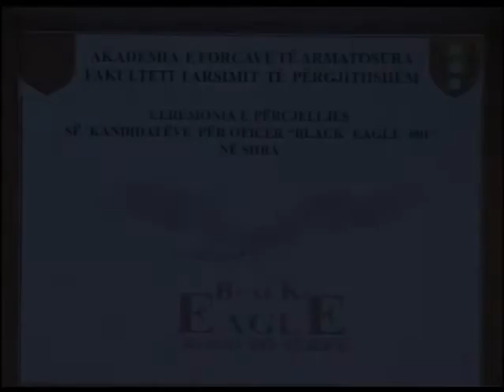Përcillet në SHBA, kontingjenti "Black Eagle 001"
Në auditorin e Ministrisë së Mbrojtjes, u zhvillua sot paradite ceremonia e përcjelljes së 26 studentëve shqiptarë, kandidatë për oficerë, të cilët do të nisen për trajnim në shkollën e përgatitjes së oficerëve në New Jersey, SHBA.
Në ceremoni morën pjesë ministrja e Mbrojtjes, znj. Mimi Kodheli, shefi i Shtabit të Përgjithshëm të FA, gjeneralmajor Jeronim Bazo, ambasadori i SHBA në Tiranë, z. Aleksander Arvizu, gjeneralë, drejtorë drejtorish në MM dhe SHP, përfaqësues të Ambasadës Amerikane, si dhe të ftuar të tjerë.
Ministrja Kodheli, duke përshëndetur të pranishmit u shpreh se: "Kujtoj shumë mirë ditën që firmosa atë që quhet Letër Pranimi, e cila shënonte fillimin e një programi të ri dhe tepër ambicioz me Gardën Kombëtare të New Jersey, atë të përgatitjes së oficerëve të rinj. Kjo do të shënonte jo vetëm fillimin e një dimensioni të ri në marrëdhëniet dypalëshe në fushën e Mbrojtjes, por mbi të gjitha vendosjen e një standardi të ri në përgatitjen e oficerëve të rinj, duke ju ofruar kësisoj juve që jeni sot këtu, mundësinë më të mirë për të startuar dhe avancuar në karrierën tuaj ushtarake. E veçanta e këtij grupi është prania e vajzave, gjë që është shumë inkurajuese".
Ceremonia është përshëndetur nga shefi i Shtabit të Përgjithshëm të FA gjeneralmajor Jeronim Bazo. Gjeneral Bazo në fjalën e tij u shpreh se: "Është hera e parë që bashkëpunimi me SHBA përfshin edhe përgatitjen e oficerëve të rinj për Forcat e Armatosura të Republikës së Shqipërisë. Përpjekjeve tona i erdhi në ndihmë si gjithmonë në raste të tilla, mbështetja e vyer e qeverisë së Shteteve të Bashkuara të Amerikës, Gardës Kombëtare të New Jersey, Ambasadës Amerikane në Tiranë dhe Zyrës së Bashkëpunimit të Mbrojtjes (ODC), të cilët gjej rastin t'i falënderoj dhe t'i përshëndes për këtë kontribut, i cili bëri të mundur kthimin e kësaj ideje në një realitet të prekshëm".
Në përfundim të përshëndetjes së tij gjeneral Bazo u ka adresuar një falënderim të veçantë familjeve të kontingjentit për mbështetjen dhe përkrahjen që u kanë dhënë, si dhe u ka uruar sukses në këtë hap të rëndësishëm në të ardhmen e tyre. " Jam i sigurt se ju do të bëheni ambasadorë të shkëlqyer të vendit tonë atje dhe do të përfundoni me sukses këtë ndërmarrje të vështirë."
Ndërsa ambasadori i SHBA në Tiranë, Alexander Arvizu, në përshëndetjen e tij, pasi ka vlerësuar programin dhe përgatitjen e bërë nga kandidatët për oficerë që do nisen për trajnim në New Jersey, theksoi se vizioni i këtij programi ka shërbyer për të frymëzuar shumë persona që shërbejnë në FA shqiptare dhe se grupi "Black Eagle 001" ka bërë sakrificën e pjesëmarrjes në këtë program, ata janë përpjekur shumë për t'u përgatitur dhe për të dhënë këtë kontribut. Më pas, ambasadori Arvizu ka nënvizuar marrëdhëniet dhe bashkëpunimin më se 15-vjeçar midis New Jersey dhe Shqipërisë.